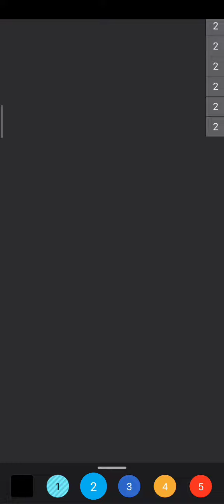my little Pony Coloring Rainbow dash from my little pony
see more videos in profile :)